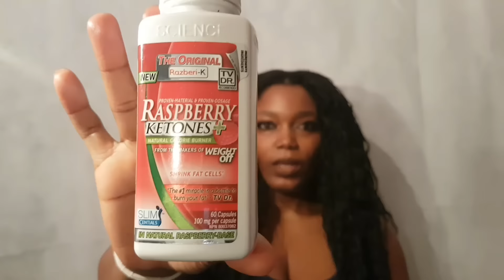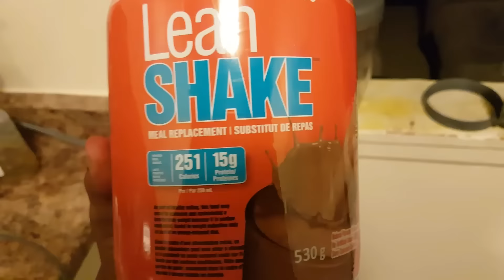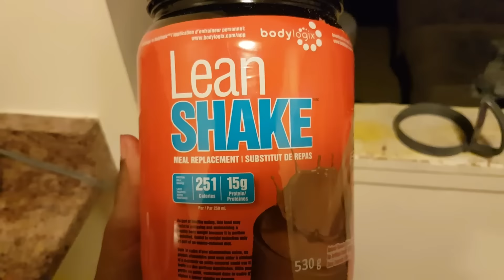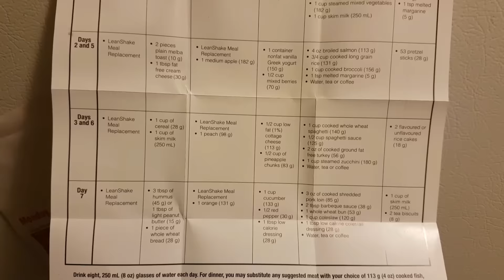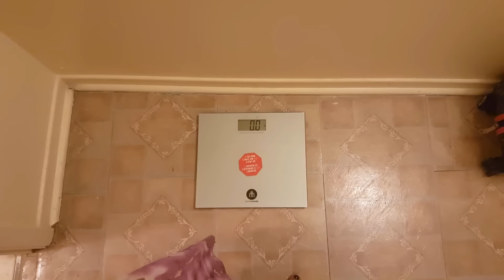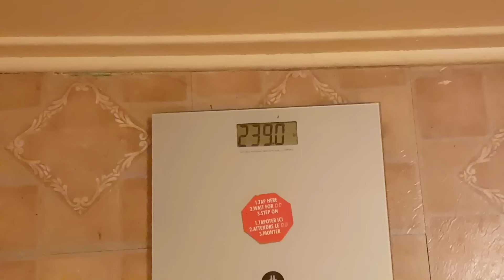MY 25 POUND CHALLENGE COMES TO A END. LAST WEIGH IN RESULTS!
Helloooooo curvy gang! My last weigh in has finally come. It has been a long journey with some ups and downs but I pushed through and I am happy with my progress.

CURVYSILHOUETTE

MY FIRST WEIGH IN RESULTS

mscurvysilhouette